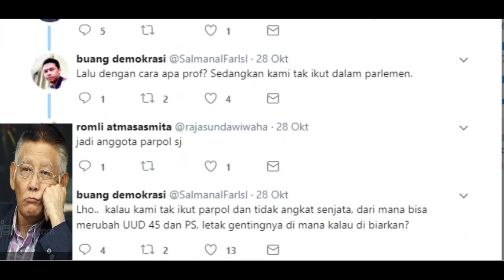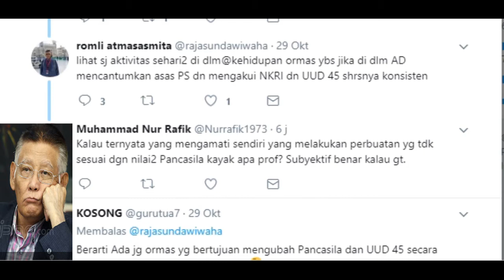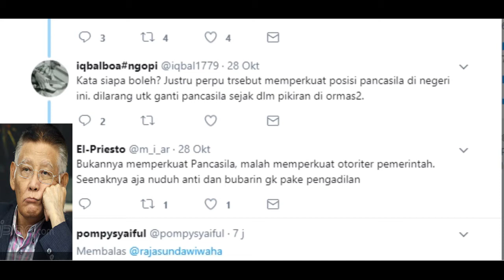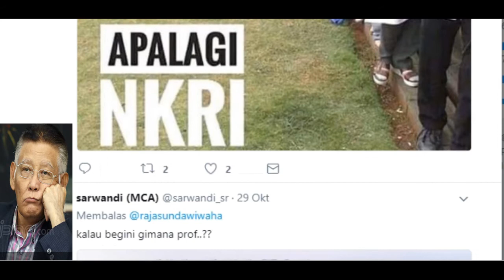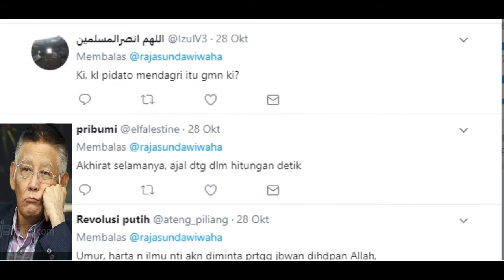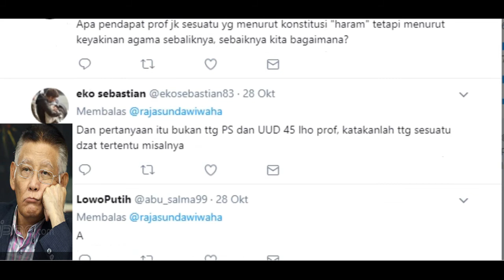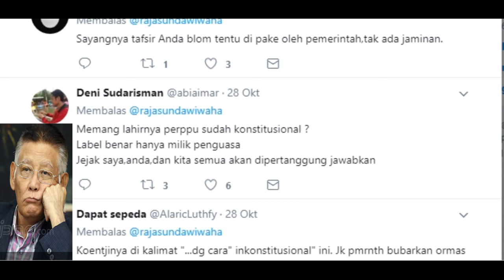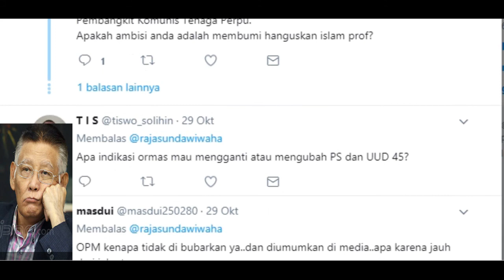Gawat !! Jika Prof Romli yang Menyusun PERPPUnya tsaja tiarap Soal Nitizen ini, Gimana yang lain??